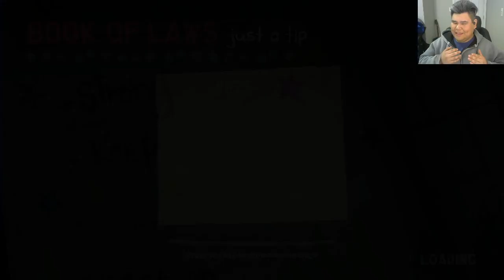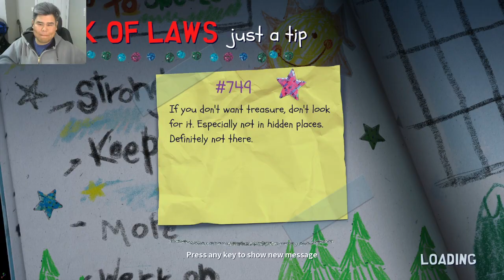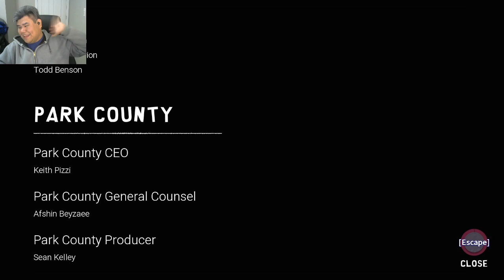South Park: Snow Day! #1: Day One